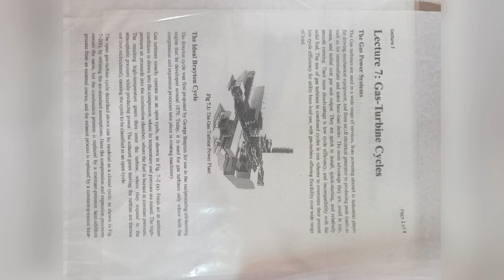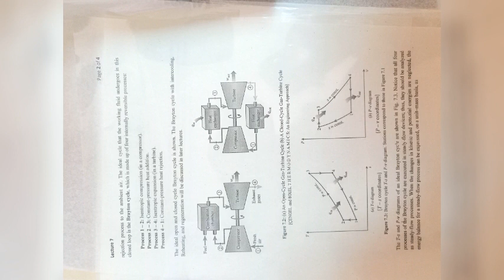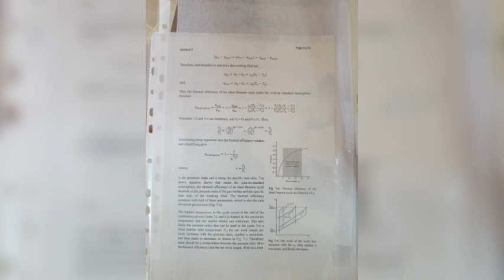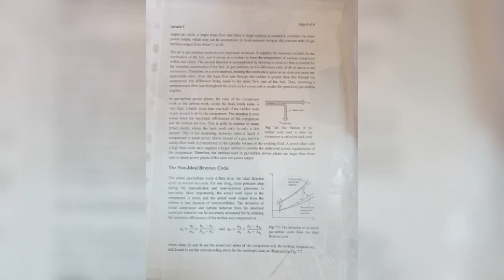Lecture 7 Gas Turbine Cycle (class voice recording, For voice use only)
Lecture by
Dr. Alam Zaib
Mechanical Engineering Department
UET PESHAWAR
power plant 2 lectures